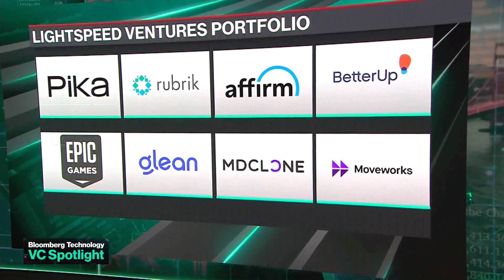Pika Labs Launches AI-Generated Tool for Video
AI video start-up Pika Labs launches, with $55 million raised to date. Mike Mignano, partner at Lightspeed Ventures which led a $35M Series A round for Pika, joins Ed Ludlow and Caroline Hyde on "Bloomberg Technology."